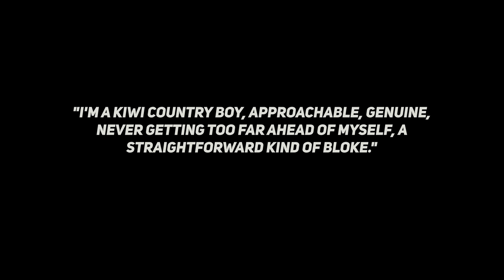Beauden Barrett Is Unstoppable For 6 Minutes 18 Seconds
Section 107 of the U.S. Copyright Act states: “Notwithstanding the provisions of sections 106 and 106A, the fair use of a copyrighted work, including such use by reproduction in copies or phonorecords or by any other means specified by that section, for purposes such as criticism, comment, news reporting, teaching (including multiple copies for classroom use), scholarship, or research, is not an infringement of copyright.” This video and our YouTube channel, in general, may contain certain copyrighted works that were not specifically authorized to be used by the copyright holder(s), but which we believe in good faith are protected by federal law and the fair use doctrine for one or more of the reasons noted above.